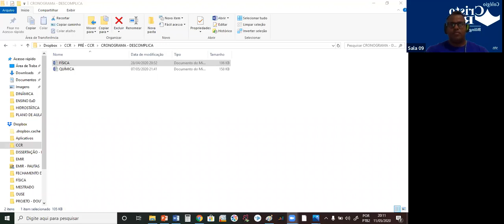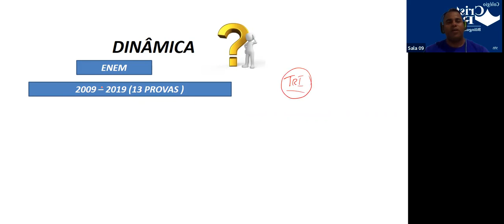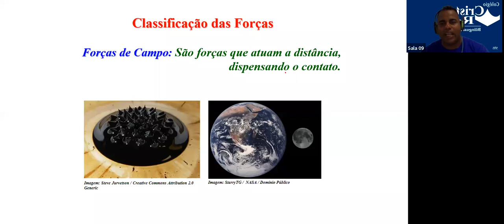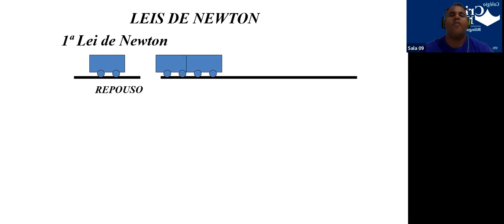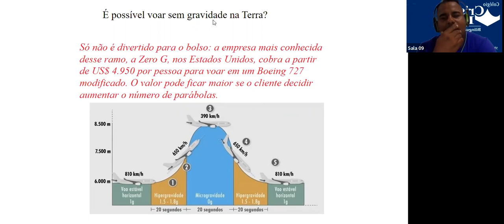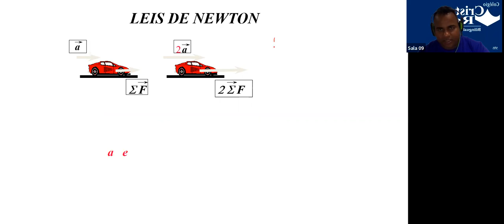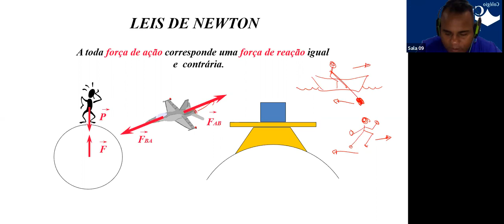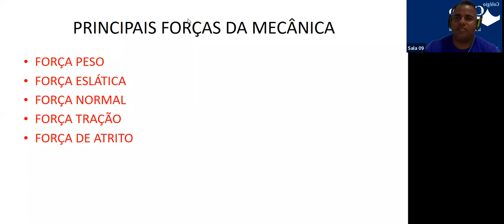Física - PRÉ-VEST (11/05)